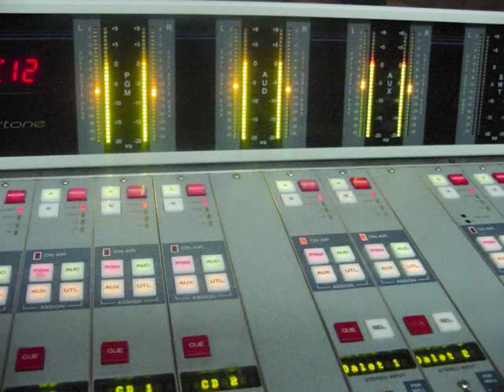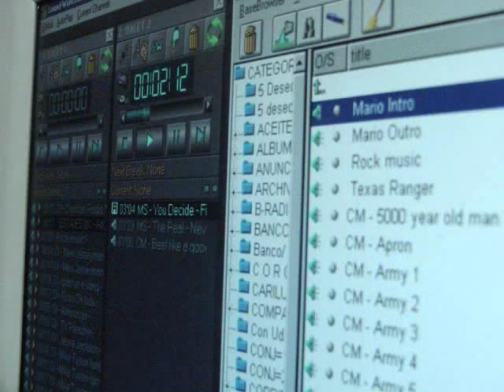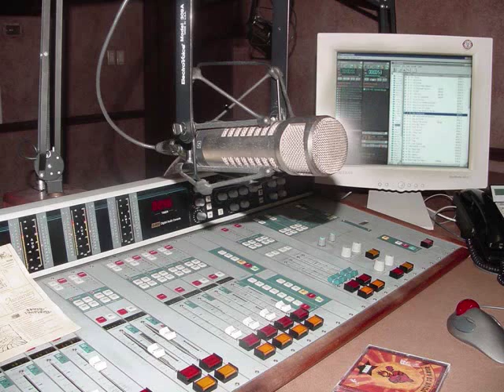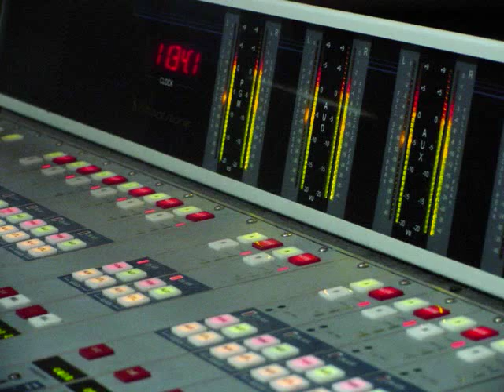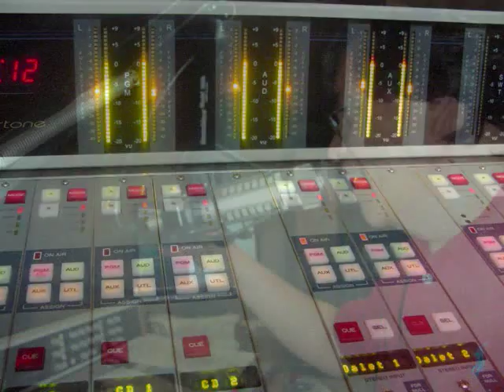Marcos Witt Interview 1987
I found an old cassette tape with an interview I did with Marcos Witt.  (25 years ago)  Back then Marcos was 27 years old!!!  Wow!!!  OK, so I was only 28 myself.  Anyway, enjoy the interview and pictures.  His favorite song is mine, "Te Amo."  I love Marcos' candidness and humility.  Great songwriter, great pianist and great communicator!

¡Échale ganas Marcos!  I love you brother.